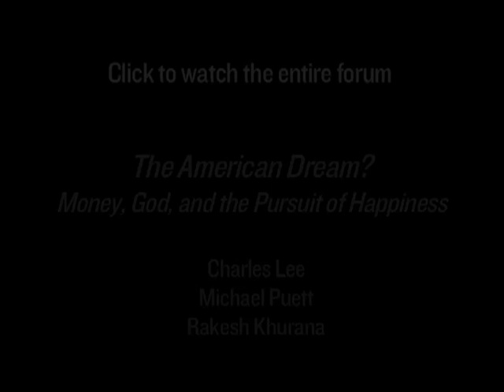How can you be a Christian and still leave room for academic skepticism?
Harvard dean, Rakesh Khurana, questions Stanford economist, Charles Lee, about whether you can believe in Christianity and still leave room for other people to challenge your reality and for you to engage with it in a skeptical way.